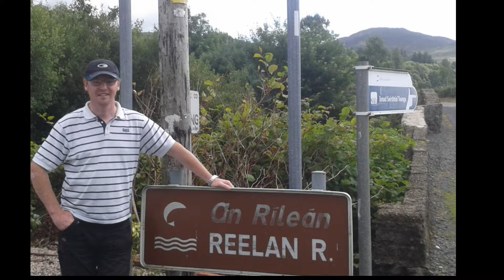The River Reelan (The Reelan's Rising ) Believe In The Take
The Famous River Reelan County Donegal Ireland
The film captures a large Salmon taking in rising water and its a race against time as the Reelans Rising fast
Set in the beautifull Bluestack mountains of Donegal its a Magical place to enjoy the Fishing